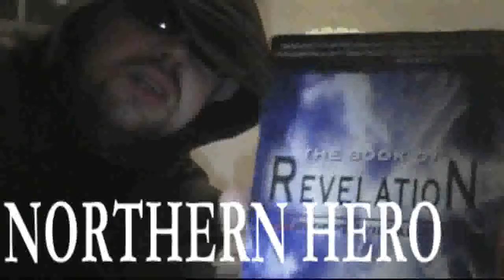Northern Hero - 16/2/12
talking about the Revelation clips that I have uploaded from The Hilton Sutton DVD set.